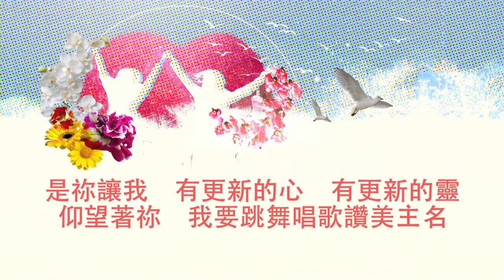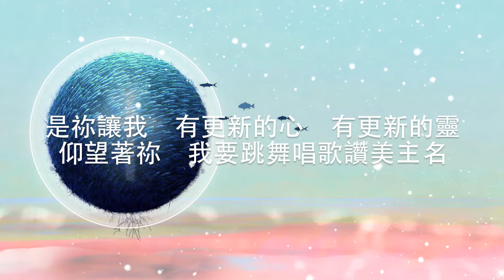[起程] 愛的理由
收錄於基督教觀塘福臨教會敬拜隊出品CD- [起程]

處於暄鬧城市
人們在繁華與沉寂之間背負著各自的理想
相信主才讓我們變得完美
在大自然間找到生生不息
在群眾中收集失散的靈魂
在樂韻間隨著心情著躍動
在主內我們牽著手讚美袮

《愛的理由》

曲：余幸蓓 詞：余幸蓓
編：胡亦修 唱：余幸蓓

以往的空虛寂寞已驅走
因我已找到真愛的源頭
是祢來抱著我緊握我的手
我知道我已擁有愛的理由　愛的理由

是祢讓我　有更新的心　有更新的靈
仰望著祢　我要跳舞唱歌讚美主名
我　再沒有嘆息　也沒有失意
因我有祢　我的生命已經完美至極

祢教我看見人生的意義
就是要盡心愛人盡力愛祢
以我的生命祝福他人生命
請差遣我為祢獻上我自己　獻上我自己